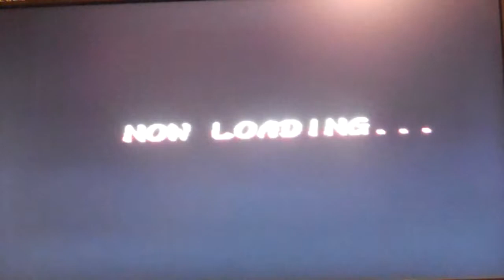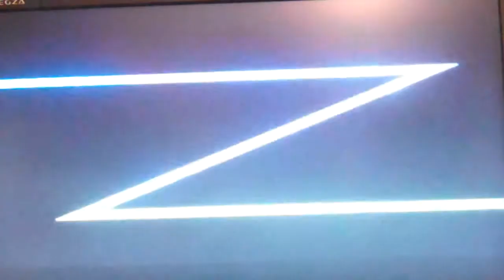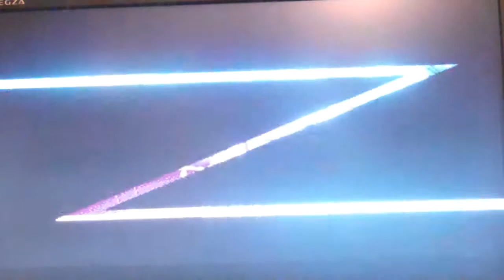Street Fighter Alpha 2 Rose Walkthrough 2013